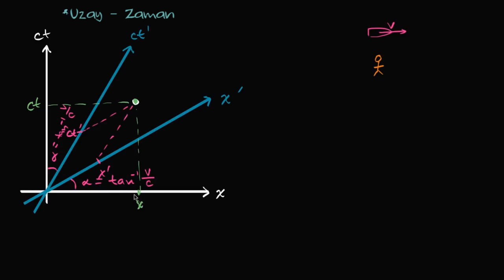Lorentz Dönüşümü (Fizik)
Fizik dersinde Lorentz Dönüşümü'ne giriş için konu anlatımı ders videosu.